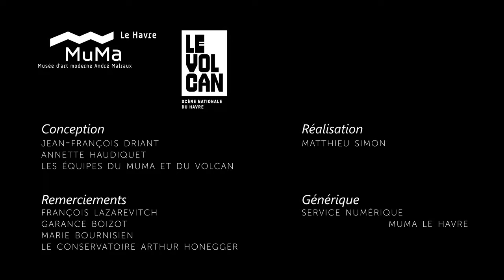MuMa x Le Volcan #08 Les Musiciens de Saint-Julien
🔷 MuMa ✖ Le Volcan 🔷

Les Musiciens de Saint-Julien
François LAZAREVITCH,
flûte
Garance BOIZOT,
viole de gambe
Marie BOURNISIEN,
harpe

Rochers, vous estes sourds
 de Michel LAMBERT
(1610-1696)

Un moment partagé avec Le Volcan, Scène nationale du Havre qui a invité les Musiciens de Saint-Julien à s'approprier, le temps d'une moment, les espaces du MuMa sans public, durant la période de fermeture du musée début 2021. Une proposition artistique à l'occasion du 60e anniversaire de l’inauguration du musée-maison de la culture du Havre.

Si les deux institutions du premier musée-maison de la culture du Havre, le MuMa-musée d'art moderne André Malraux et le Volcan, Scène nationale du Havre, ont finalement pris des chemins séparés, il n’en reste pas moins une histoire commune. Et des habitudes. Au MuMa, nous déployons tout au long de l’année une programmation culturelle sous la forme de concerts, projections, ateliers… héritage de cette histoire qui permet de donner une place, notamment, aux artistes d’ici et d’aujourd’hui. Au Volcan, Scène nationale c’est une longue tradition de spectacles pour tous les publics, une programmation pluridisciplinaire qui donne la part belle à la création.

Ces artistes subissent de plein fouet la crise sanitaire que nous traversons. Pour leur témoigner notre soutien, et le vôtre, nous nous associons au Volcan et à d’autres partenaires. Chacun proposera un artiste à mettre en lumière. Dans une capsule vidéo, imaginée comme une petite respiration,  l’artiste choisi nous fera découvrir ou redécouvrir son travail.

Conception 💡 :
Jean-François Driant
Annette Haudiquet
Les équipes du MuMa et du Volcan

Remerciements 🤝 :
François Lazarevitch

Garance Boizot
Marie Bournisien

Le conservatoire Arthur Honegger

Réalisation 🎥 : Matthieu Simon
Générique 🎞 : Claire Palué, service numérique du MuMa Le Havre